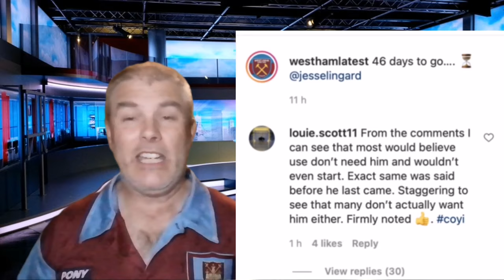WEST HAM NEWS | OGBONNA out! | STARK in? | LINGARD bins deal! | RICE is BEST!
Gatesy with an assortment of West Ham News & gossip.  Angelo Ogbonna out for the season, Niklas Stark is a possible replacement, Jesse Lingard rejects Old Trafford contract & is Declan Rice really The Premier League's best player?